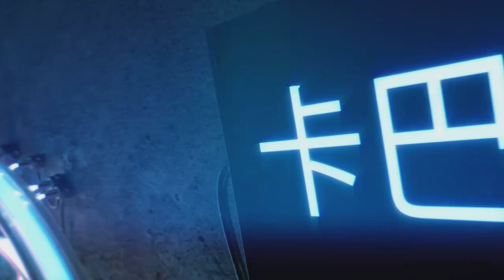11 years of TheSASCon: Kurt Baumgartner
Kurt Baumgartner, a Principal Security Researcher with Kaspersky’s GReAT, reflects on his experience with the SAS conference, which started in 2010 in Cyprus, and gives a short summary of his talk at the 2019 Conference in Singapore, along with some useful tips for the North American cyber security professionals.